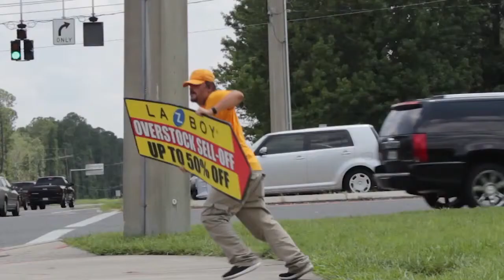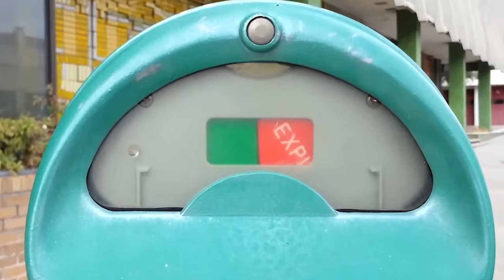Mike Heath/Director Reel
Mike Heath is an award winning Director, he has directed Commercials, Social Media Promos, Feature & Short Films, Music Videos, and is currently directing & producing a Tv pilot that will be shopped to major networks.